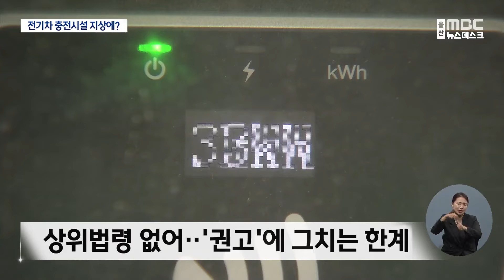전기차 충전시설 지상 이전‥ 대책 만들어도 '유명무실' (2024.08.19/뉴스데스크/울산MBC)